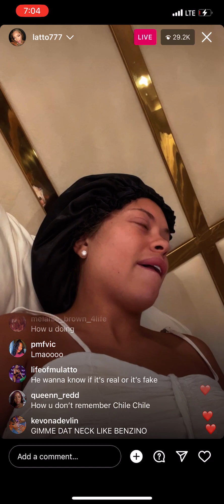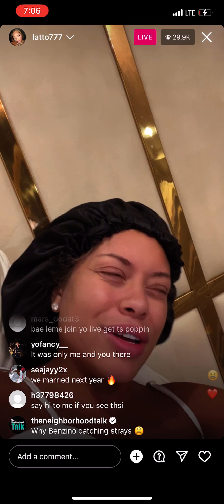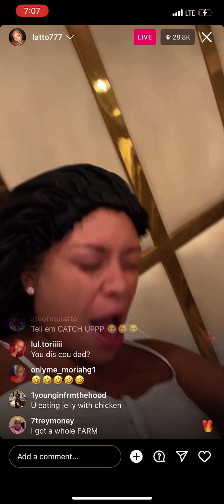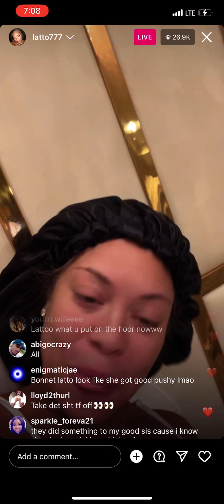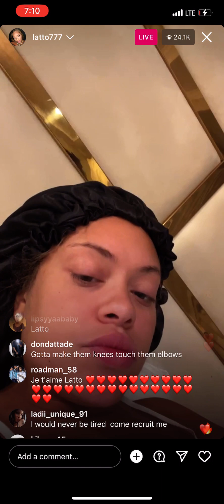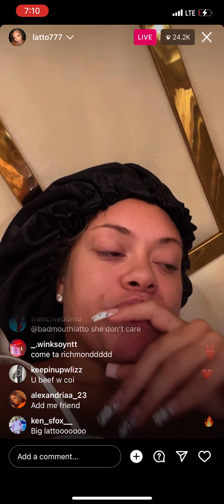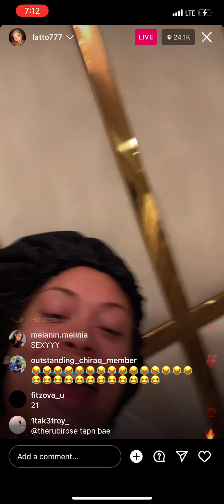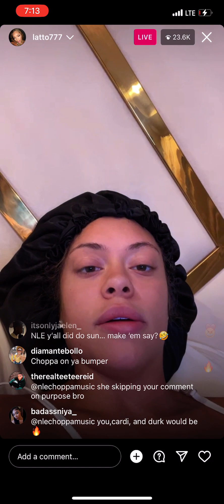Latto Responds To Coi Leray diss